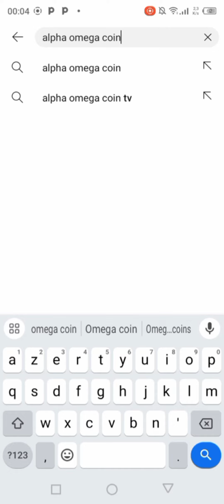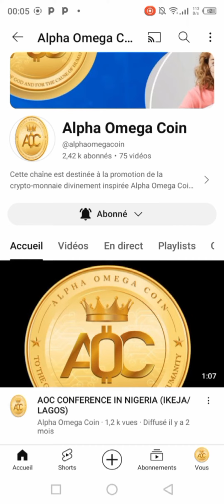Tuto 2: YOUTUBE: Abonner à la chaîne ALPHA OMEGA COIN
17 Février 2024

DEPARTEMENT TUTOS AOC